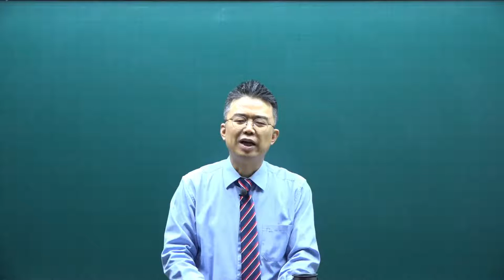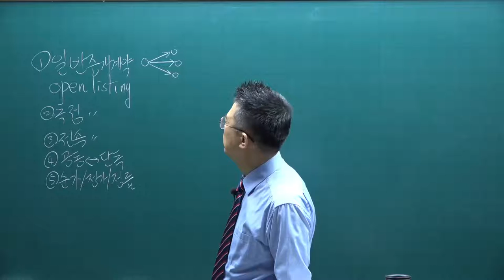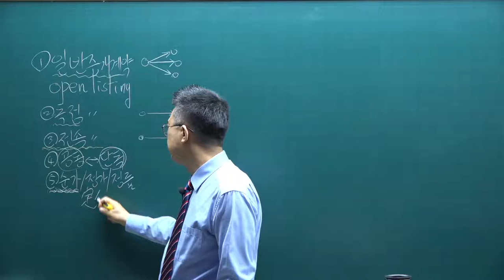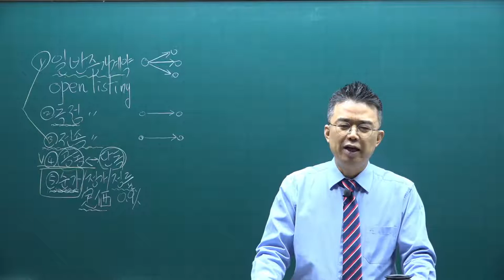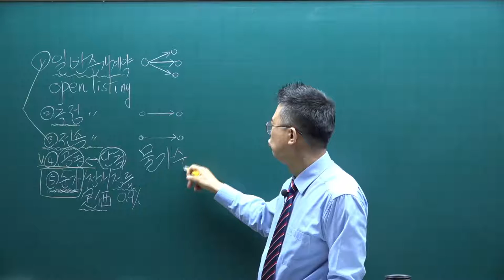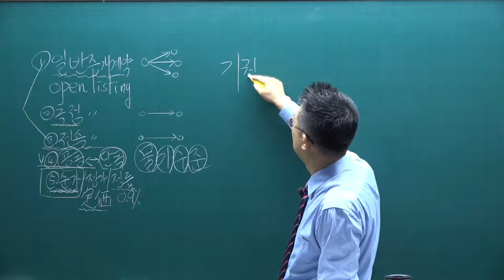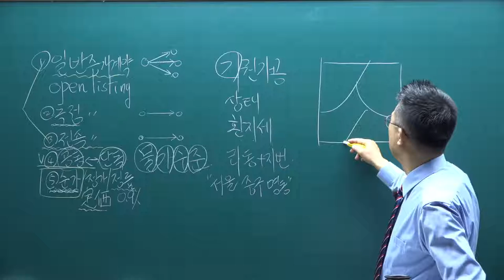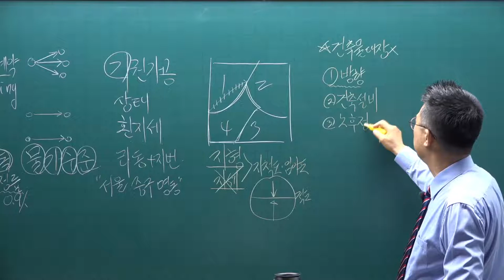[공전무] 2021년 공인중개사 중개사법 기본이론 32강